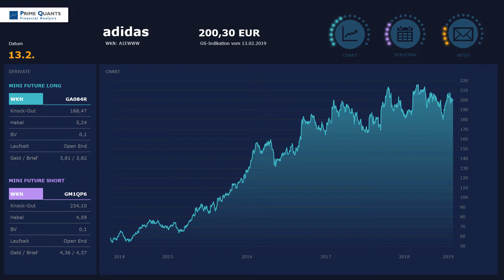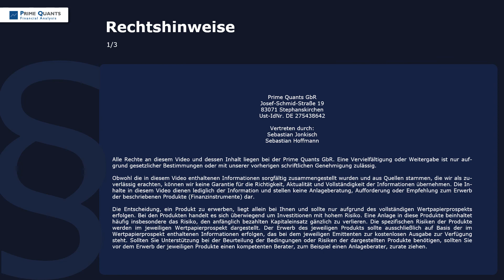adidas– Kursziel? 220 Euro!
Seit dem Allzeithoch bei 218 Euro im August 2018 musste adidas einige Rückschläge verkraften; in zwei größeren Verkaufswellen wurden die Papiere bis auf das Korrekturtief bei 178,15 Euro gespült. Das war Ende Dezember, und mit dem Jahreswechsel ging es auch für adidas wieder bergauf- die aktuelle 2019er-Performance beläuft sich auf +10%, und auch der Sprung über den langfristigen Durchschnitt ist, nach mehreren Anläufen, gerade erneut geglückt. Mehr dazu im Video.

Link zu den Produkten:
adidas